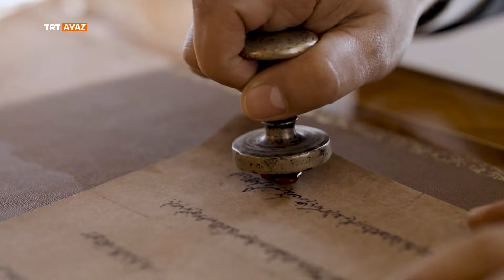Köklerin İzinde 24. Bölüm (Platon Oyunski)